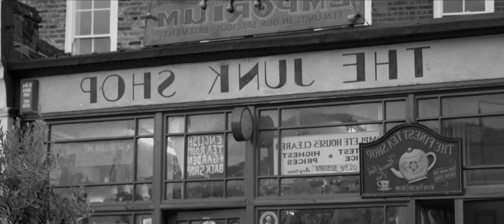THE FLIGHT OF IRO AND CASPER - Trailer (2016) Short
Starring Liam Nooney, Dimitra Barla, Karina Knapinska, Tom Sykes & John Gannon. Produced by Paul Herbert, Written and Directed by Paul Herbert. Nobody office worker, Casper, sees a girl in a mirror instead of his own reflection.